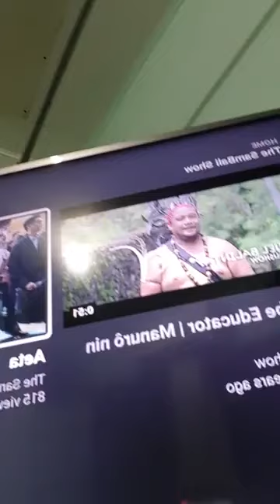PILOW TALK with MY ASSISTANT / WIFE KRIS VERNAL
in tagalog, KAKAUSAPIN ANG UNAN!  LOL...